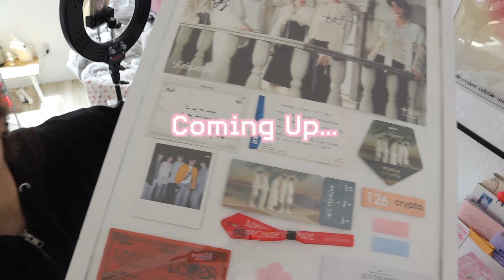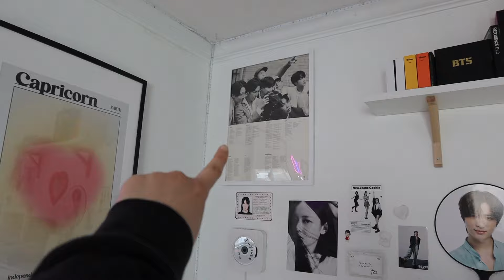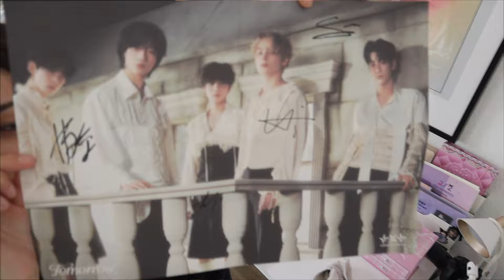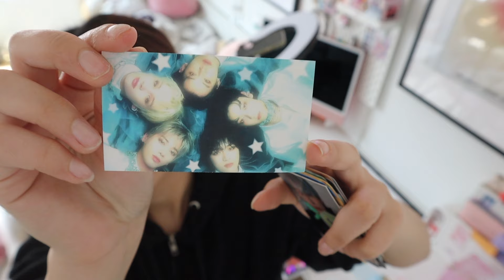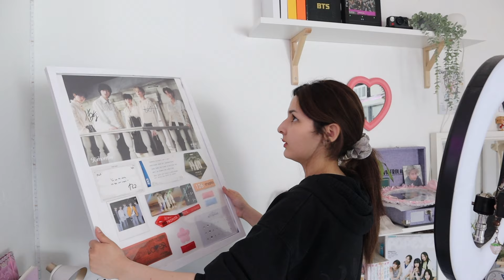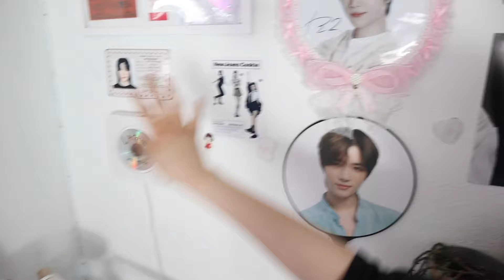Mini Room Make Over!! Setting Up Viral TikTok decor! ♡